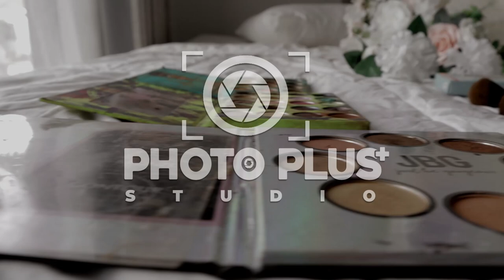Elias & Judith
Wedding Highligh 09/12/2023
A Photo Plus Studio 2023 Production